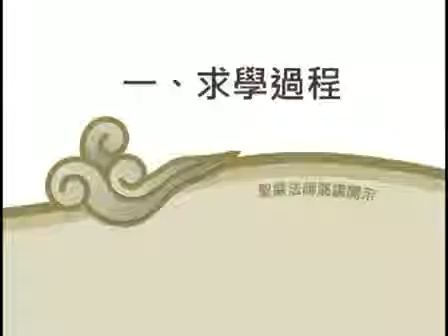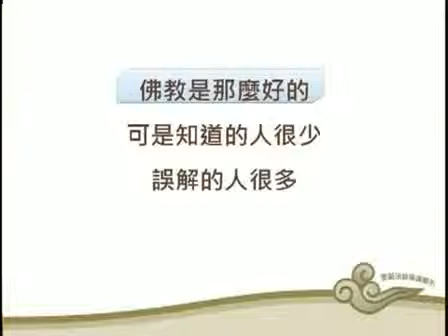聖嚴法師的學思歷程-1